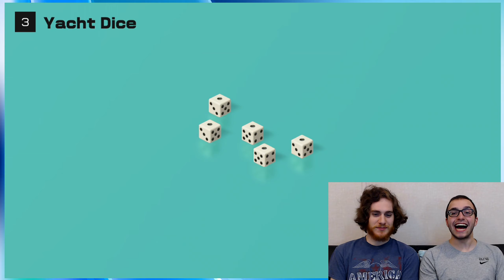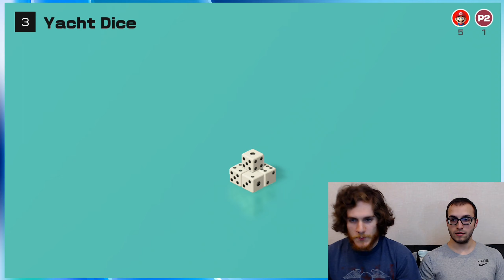DICE! on a YACHT?!? | Clubhouse Games 51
This game of dice is all about gambling for a big score.  Which player will prove to be the luckiest.

Come join the Veteran Vs. Noob reddit community for quicker news and updates! You'll also see answers from us much quicker through there!